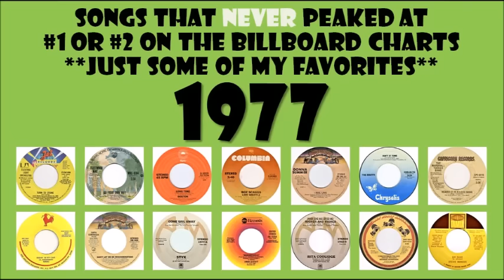𝟏𝟗𝟕𝟕 - 𝟏𝟒 𝐬𝐨𝐧𝐠𝐬 𝐭𝐡𝐚𝐭 𝐧𝐞𝐯𝐞𝐫 𝐦𝐚𝐝𝐞 #𝟏 𝐨𝐫 #𝟐 - just some of my favorites - track listing in Comments.